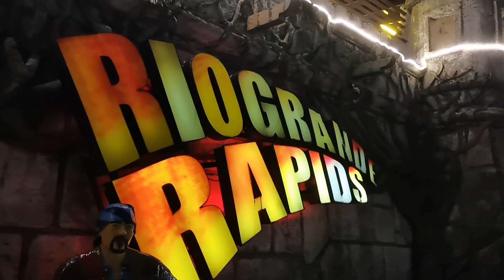ENCHANTED KINGDOM RIDES 2021 MGA KA SHUT UP PART 2 🤣